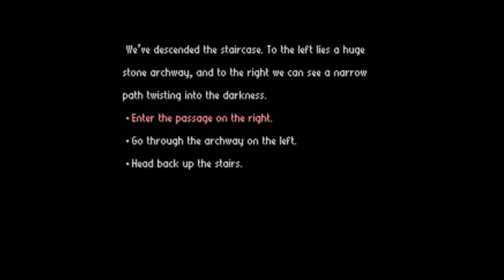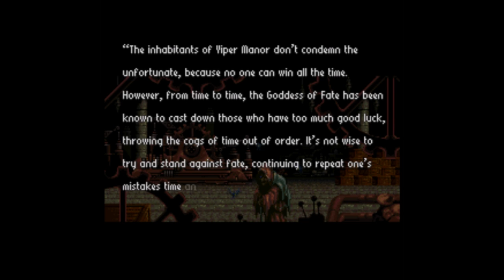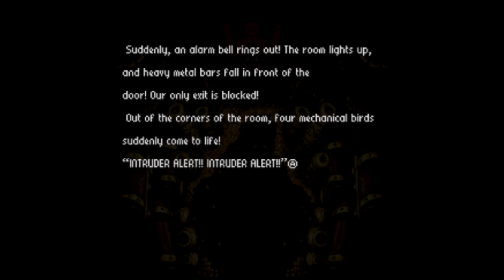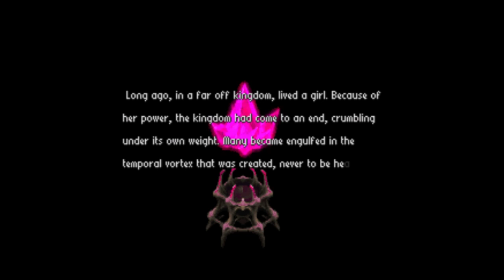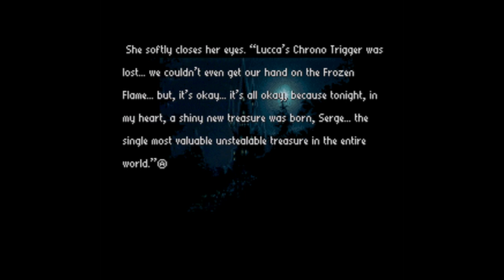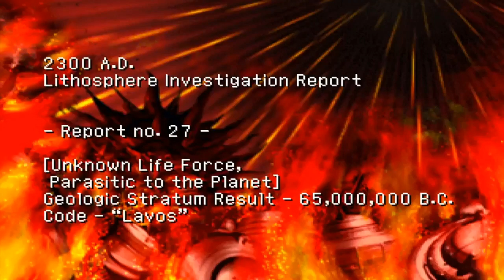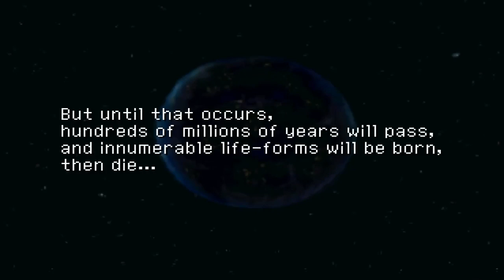Chrono Series - Game Series Analysis - Part 1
Welcome to Part 1 of 3 for the Chrono Series Game Analysis. I have a special guest, Sab0tender, helping me with the following topics:

PART 1:

The Story of Chrono Trigger (3:14)
The Story of Radical Dreamers (32:55)
The Story of Chrono Cross (39:35)

PART 2:

Themes
 - Time Travel
 - The Balance of Nature
 - Parallel Worlds
Connections
 - The World
 - Characters
   - Schala / Kid
   - Magus / Gil / Guile
   - Lucca
   - Other Characters
 - The Items
   - The Masamune
   - The Chrono Trigger / Time Egg
   - The Chrono Cross / Dragon Tear
   - The Frozen Flame
   - Marle’s Pendant
   - The Mammon Machine

PART 3:

Theories & Development
 - The Entity
 - Dalton and the Porre Army
 - Dreamstone and the Frozen Flame
 - The Serge is Janus Argument
 - Beach Bum, that’s Nu!
 - Which is the True Sequel?
 - Allusions to John Milton’s Paradise Lost
Fun Facts
Real Chrono Talks
 - Serious Topic Discussion
 - Not-So-Serious Topic Discussion
--Sources--
-Videos-
All SNES Chrono Trigger Footage
All Chrono Trigger Cutscenes
- XolarDarth
All Chrono Cross Gameplay Videos:
Chrono Cross Opening 1080p HD [Remastered]
 - 0cooLandGuest2
-Images-
Various Maps for CT Story:
-Various Quoted/Useful Articles-
Chrono Cross Full Script: